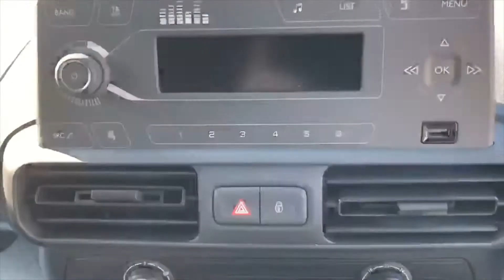VE69HLY Vauxhall Combo 2000 1.5 Turbo D 100PS L1 H1 Edition